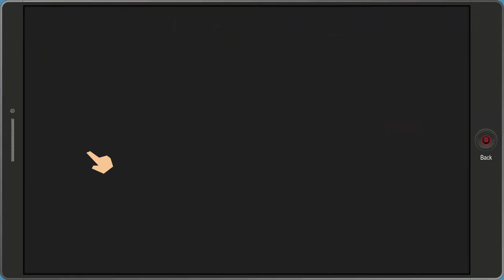South Park : The Fractured But Whole Part 24 - The Hundred Hands of Chaos